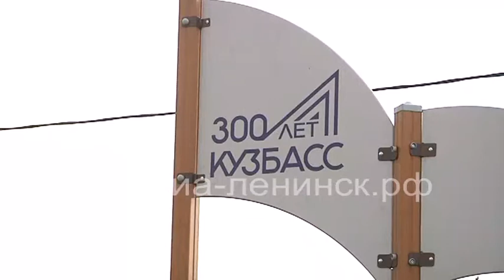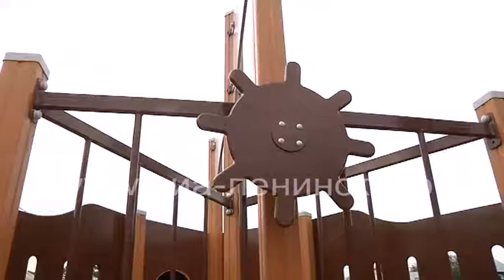Территория детства на переулке Самарский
100 детских площадок в виде кораблей в течение летне-осеннего сезона установят в кузбасских городах. Игровые комплексы появятся в 34 территориях, в том числе четыре - в Ленинске-Кузнецком. К работе в нашем городе специалисты фирмы-производителя приступили на прошлой неделе. Галина Ильина продолжит тему.